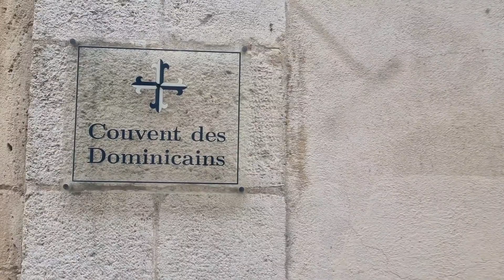Rencontre autour d'un livre : Pleurer sans pourquoi